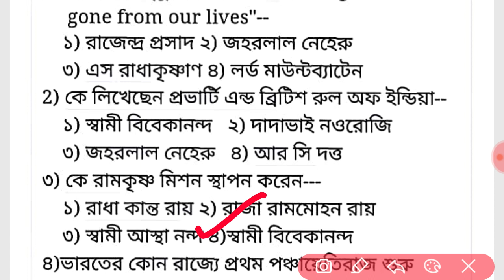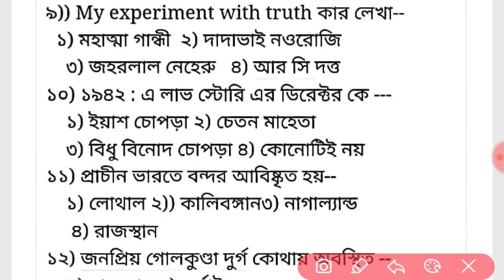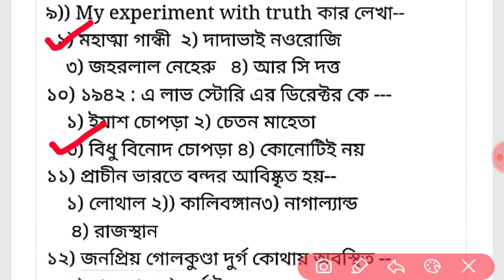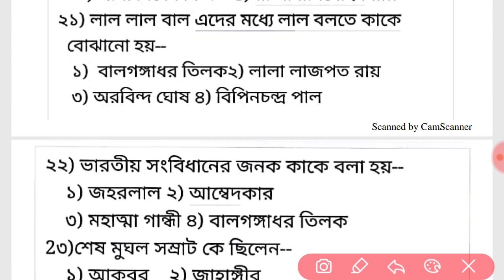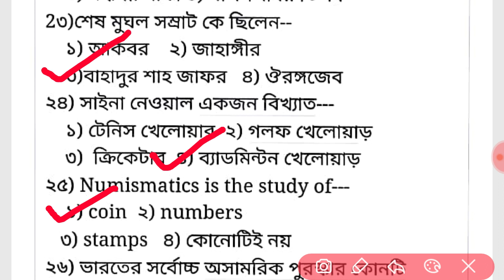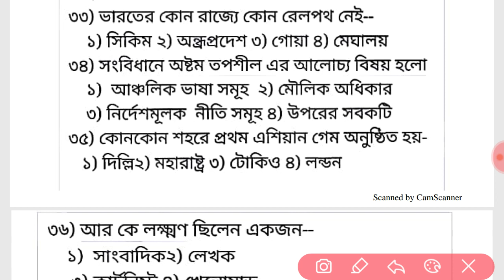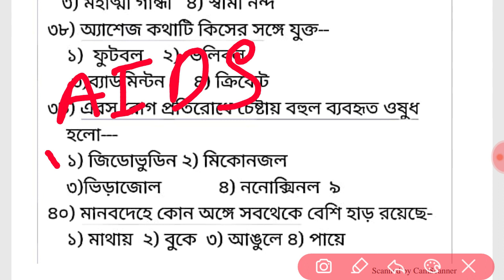food_inspector_set || Set 2 || General knowledge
Food inspector || Set 2 || General knowledge set

TELEGRAM group link--bengali gk
Gk for all exam